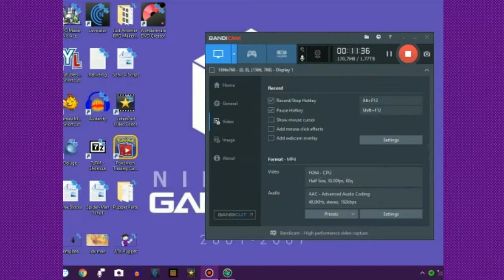Shantae Risky's Revenge: SHANTAE VS. TENTACLE MONSTER! #4 - Press Start To Join